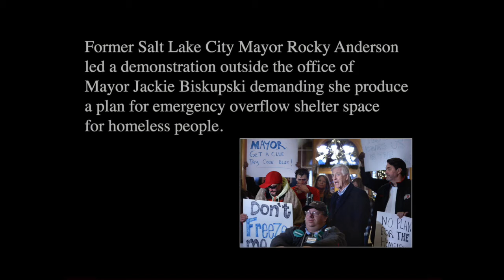HOMELESS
Former mayor Rocky Anderson led a demonstration in City Hall outside the office of Mayor Jackie Biskupski demanding she produce a plan for emergency overflow shelter space for homeless people.